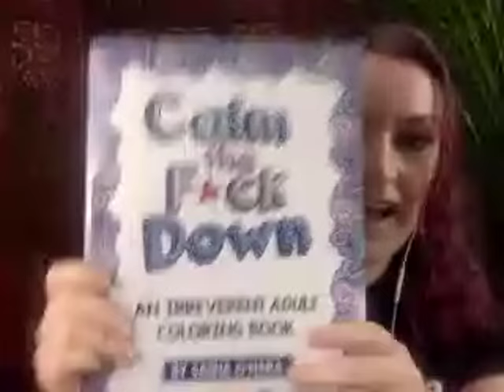Adult Coloring Success Sasha O'Hara top #20 Bestseller on Amazon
Sasha O'Hara AKA Kathryn Lowe has had massive success with her hilarious coloring book 'Calm the *** down' hitting the top 20 bestsellers on amazon.com and becoming the third most popular adult coloring book.  The amazing thing is she self-published it in just two months after taking an online course in creating coloring books.

Meet the incredible lady herself as Katharyne Shelton from Blue Sky Create interviews her about her success, talking about self publishing, CreateSpace and marketing.

Learn more about creating coloring books at academy.blueskysuite.com